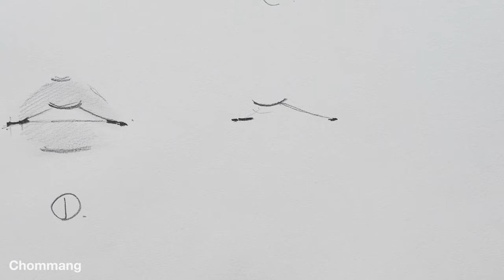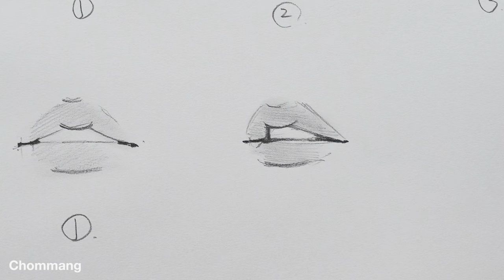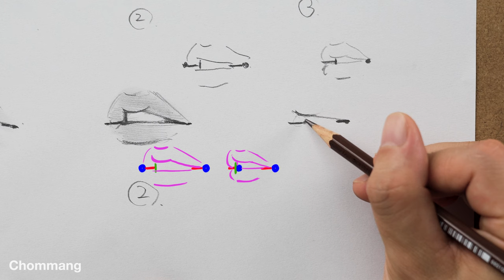How to draw Lips from various angles / Useful Tips!! / Tutorials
It may be a little difficult, but you'll understand if you watch it slowly.
If you know the difference between these lips, you can draw them from various angles. 😊

Drawing: 4B Pencil / A4